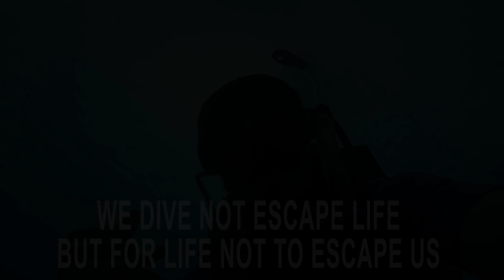Scuba Diving In India | NOT For The Faint Hearted Ep.2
Episode 2 :
Scuba Diving is actually an experience that will change your life forever . I never realised the power of breathing untill I was underwater and moving up / down only through my breaths . It's an unreal meditative journey which any amount of MONEY cannot buy .

A scary challenge that beats the fear of suffocation is what I realised.  I never felt so alive & thankful to be living.

There is a world altogether that we don't know about.  71 percent of Earth is covered by water & we have absolutely no clue of what's inside it .

Although Andaman & Nicobar Islands have such beautiful places which I got to explore for e.g the Ross Island .

Also the cellular Jail is a must visit place if you want to know the dark history of our freedom fighters & what they went through .

Must do scuba diving in India

Bombay Shaving Kit

SHOTGUN MIC -

►Music Credit |